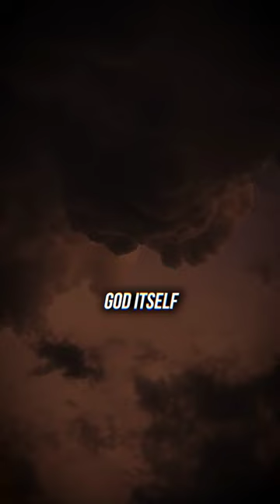Who Are The 7 THUNDERS? ⚡️☁️ //